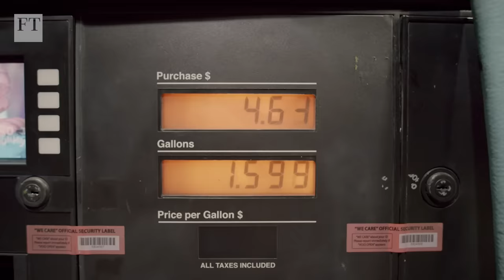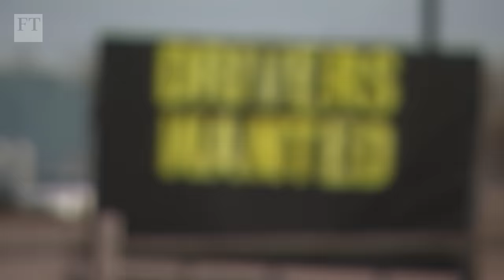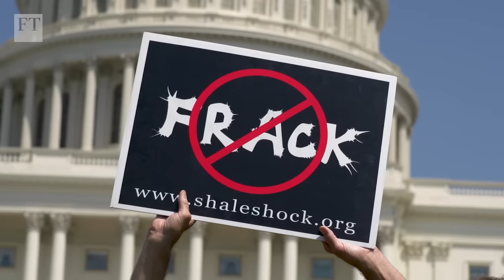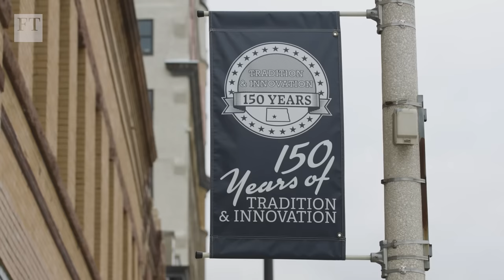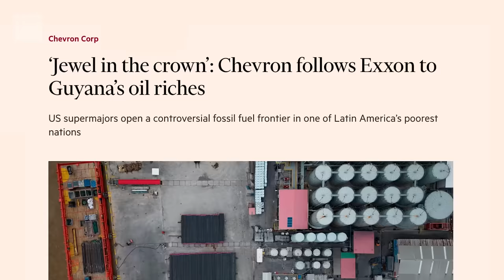Big deals in US shale may not mean boom times are back | FT Energy Source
High energy prices have generated bumper profits for fossil fuel supermajors, and some are spending big to acquire significant producers in US shale. But as the FT’s Jamie Smyth reports, this may not mean a return to the boom times for the industry, especially in the American Midwest.